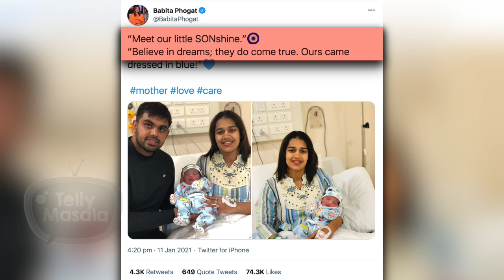This Nach Baliye Couple Welcome Their First Child, Shares CUTE Pictures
This Nach Baliye popular couple have been blessed by a baby boy feels bless Shares cute pictures.

Editor: Ganesy Yadav